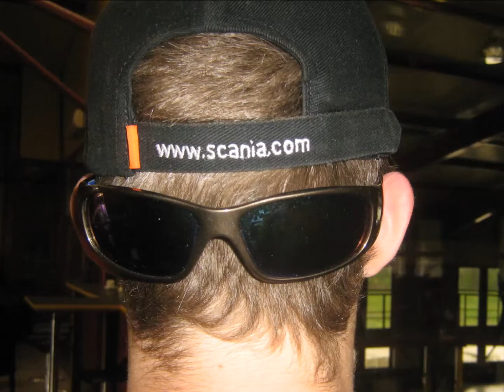KSF kart Highlights 2009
Kerepes Series Formula Kart
Összefoglaló
KSF kart Mogyoród ipartelepi nagydíj 2009